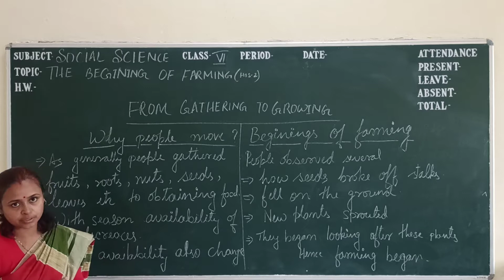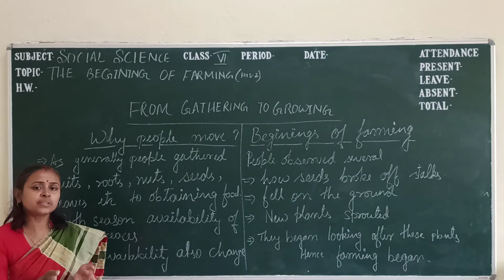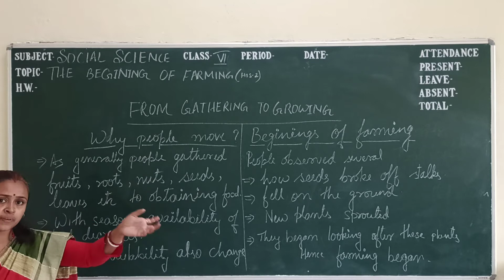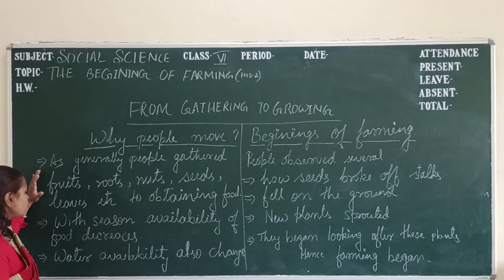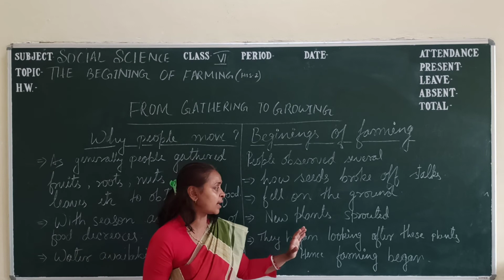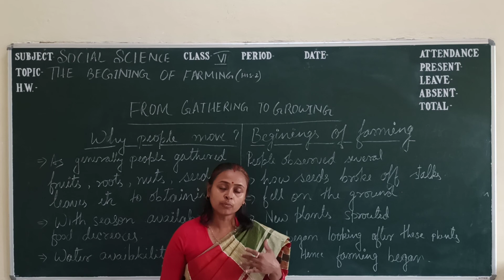THE BEGINING OF FARMING (HIS-2) CLASS 6 S.SCIENCE BY KAJOLI SARKAR